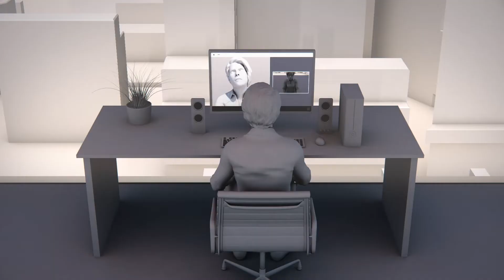L'énergie positive, c'est notre affaire à tous avec Andrea Gerini de NGVA Europe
Dans cet épisode Martine Maelschalck parle avec Andrea Gerini, Secrétaire général de la Natural & bio Gas Vehicle Association (NGVA Europe), l'association européenne qui promeut l'utilisation du gaz naturel et renouvelable comme carburant de transport. Pour Andrea l'Europe doit remodeler l'avenir du système de transport, en se basant sur un large ensemble de solutions, où les carburants propres et renouvelables, dont le gaz, joueront un rôle essentiel, y compris à long terme. « Nous sommes sur la bonne voie pour atteindre 13 millions de véhicules et 12 000 stations-service proposant au moins 40% de biométhane d'ici 2030. » On fait le point sur la situation en Europe et sur les perspectives pour les 10 ou 30 prochaines années.